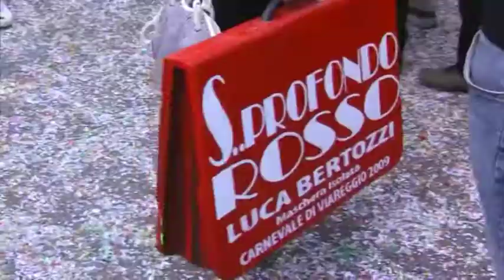Carnevale di Viareggio 2009 - minivideo generale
Sintesi del fantastico Carnevale di Viareggio 2009